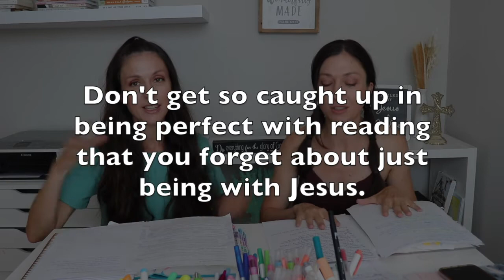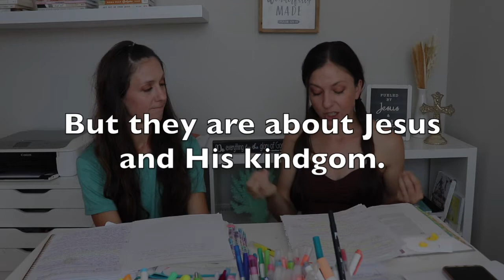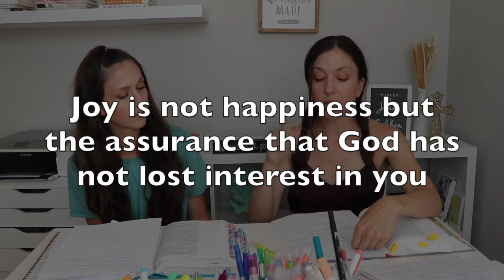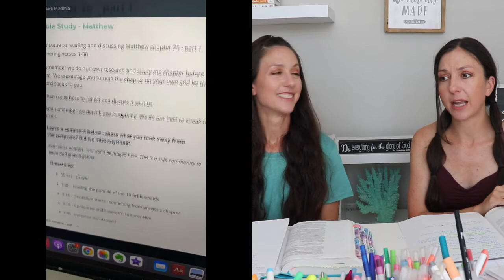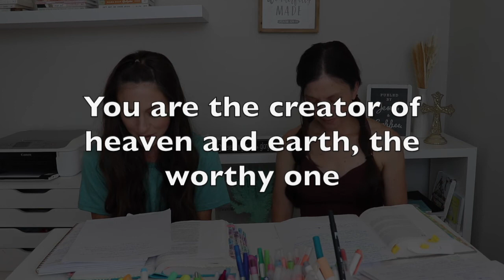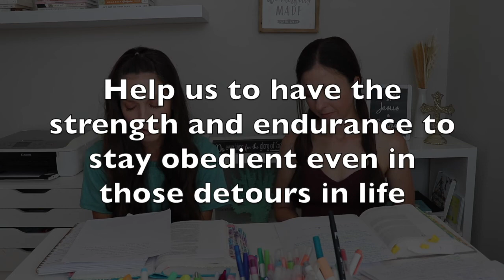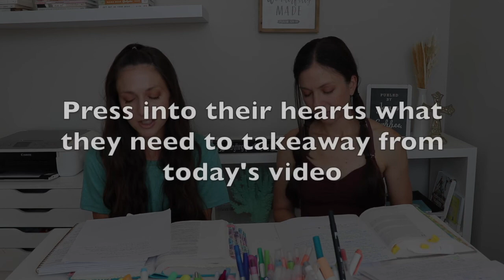Tips for studying the Bible & important things to know when studying Matthew | Bible study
Update - we no longer off an online membership - you get access to all of our Bible studies and workouts here on this channel.

In today’s video, we chat about what we learned from reading the first gospel of the Bible -  Matthew.  One year later since we shared our testimony and our first time reading the Bible.

We do our best to speak God’s truth.

We are not pastors or anything, just 2 girls that were lost and Jesus saved us sharing our journey of reading the Bible again.

Here to encourage you to read and study God’s word.

♡Thanks for the love and support. We couldn’t do any of this without your love and support so thank you, dear friends!